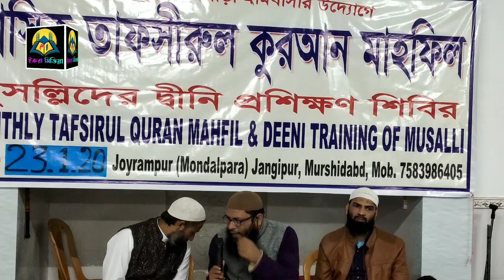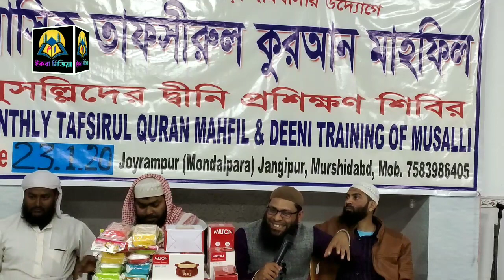সত্যি কি আমরা মুসলিম ᴴᴰ┇Md Sahinur Rhaman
🎙️মোঃ সাহিনুর রহমান
🎙️ Md Sahinur rhaman

👋 IKBAL sk 👋